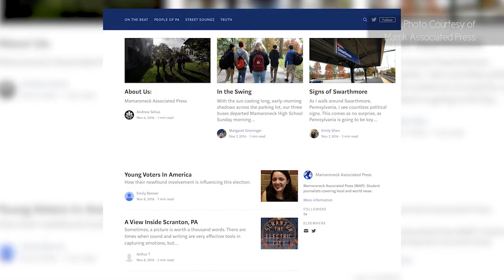MPR at Mamaroneck High School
English teacher Evan Madin tells The Local Live about Discourse by MPR, the podcast run out of Mamaroneck High School.